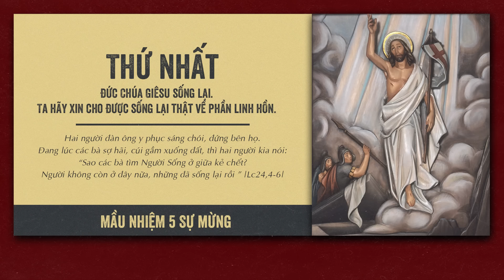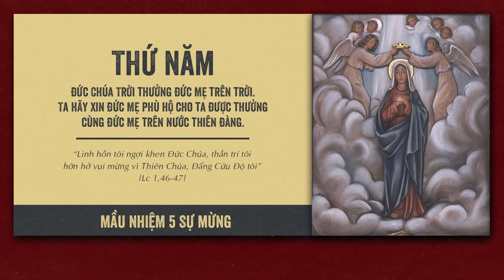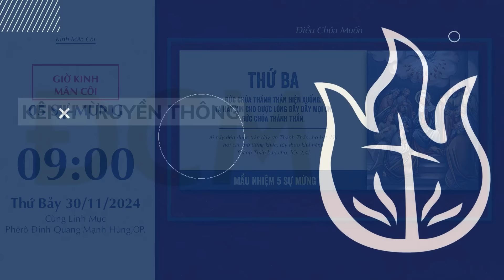🔴 Kinh Mân Côi | 30/11/2024 | 5 Sự Mừng - Sáng Thứ Bảy Tuần XXXIV Thường Niên B.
Mời cộng đoàn cùng tham dự Buổi Đọc Kinh Chung - 5 Sự Mừng vào lúc 09:00 Thứ Bảy ngày 30/11/2024 do Lm. Phêrô Đinh Quang Mạnh Hùng, OP. hướng dẫn.
Lm. Phê-rô Đinh Quang Mạnh Hùng, OP (sđt: 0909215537)